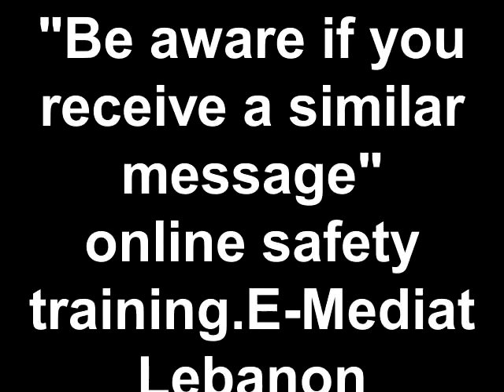Watch this video & be aware of spam messages.online safety training.E-Mediat Lebanon